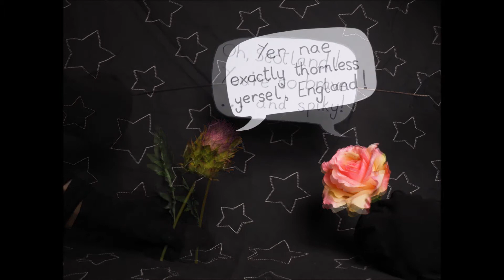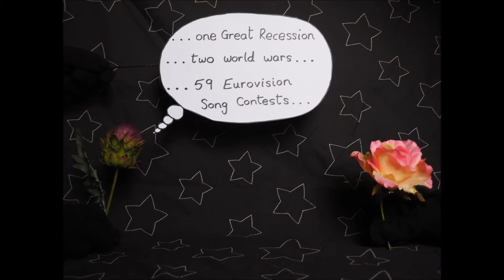Scotland, Don't You Go - song and video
A song about the Scottish independence referendum, by Jonathan Irwin. This is one of two I'm urging solo artists and bands to perform at festivals across Britain this summer to tell everyone in Scotland how much we want them to stay in the UK. To learn more - and to listen to my other song, Will Y' Go, Scotland, Will Y' Go?
Sound production by Leigh Darlow, Earthworks Studios, London